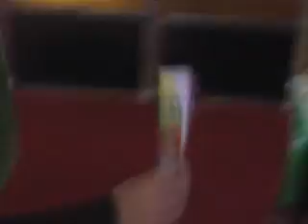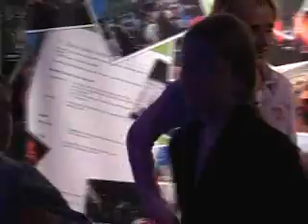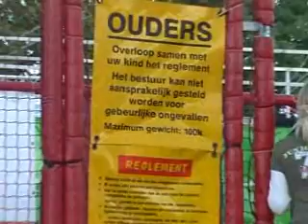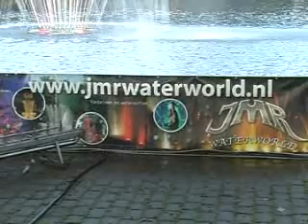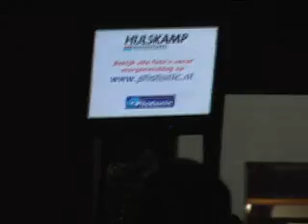Festivak De Feestdagen zondag 2 oktober 2005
De negende editie van Festivak, een evenementenvakbeurs in het Expodrome en het buitenterrein van Autotron Rosmalen, in combinatie met de veel kleinere arrangementenbeurs De Feestdagen.

Eventbranche weblog
Filmer: Henk-Jan Winkeldermaat